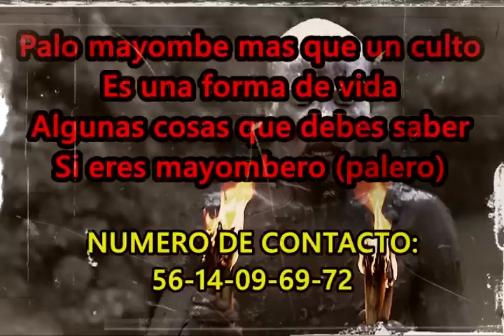PALO MAYOMBE UNA FORMA DE VIDA TODO LO QUE DEBES SABER UN MAYOMBERO (PALERO)1